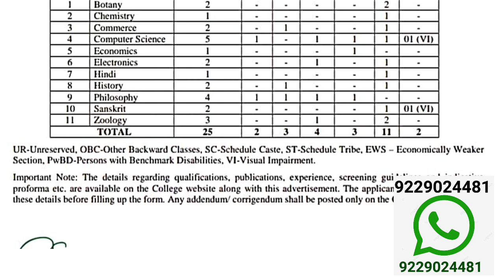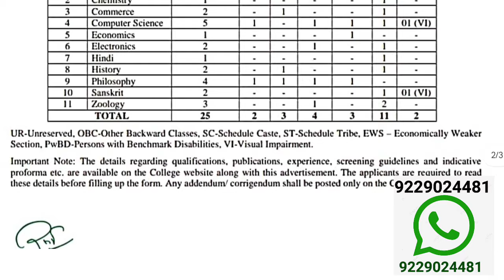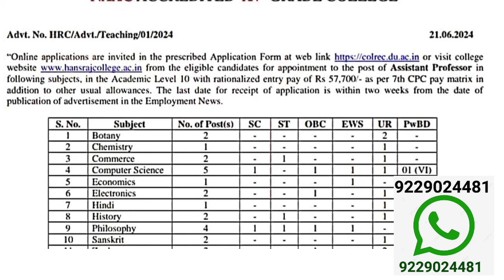GOVT ASST PROFESSOR RECRUITMENT 2024 ADVERTISEMENT OUT I NO FEE - FEMALES, ST, SC, PWD I APPLY NOW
GOVT ASST PROFESSOR RECRUITMENT 2024 ADVERTISEMENT OUT I APPLY NOW I NO FEE - FEMALES, ST, SC, PWD

यूजीसी नेट पेपर 1 और पेपर 2 की तैयारी को तेज करने के लिए ज्वाइन करें -

Assistant Professor job vacancy in
Jharkhand

IMP NOTE - PLZ VERIFY THE AUTHENTICITY OF OFFICIAL WEBSITE FROM YOUR LEVEL, ALSO READ THE DETAILS OF ADVERTISEMENT BEFORE APPLICATION#Asst Professor Vacancy 2024#असिस्टेंट प्रोफेसर वेकैंसीPermanent Posts# subjects#govtjob /Regular, assistant professor vacancy 2024, assistant professor vacancy, assistant professor new vacancy, assistant professor new vacancy 2024, assistant professor latest vacancy 2024, assistant professor 2024 vacancy, assistant professor recruitment 2024, assistant professor vacancy in haryana, assistant professor latest vacancy, assistant professor vacancy in government college

BELOW IS OFFICIAL WEBSITE LINK TO SEE THE DETAILS AND APPLY